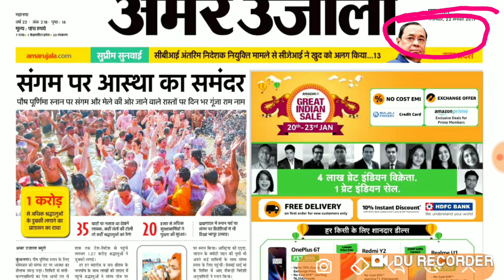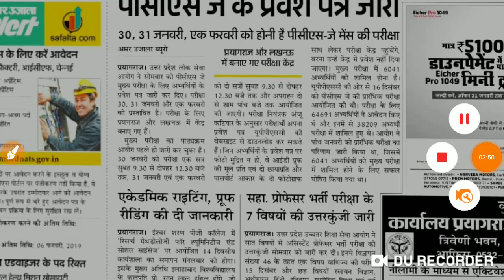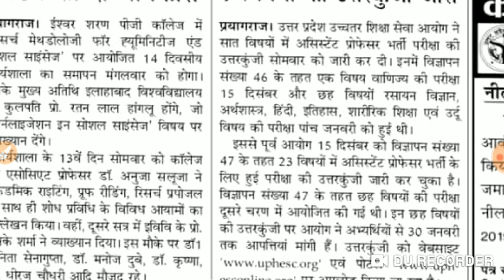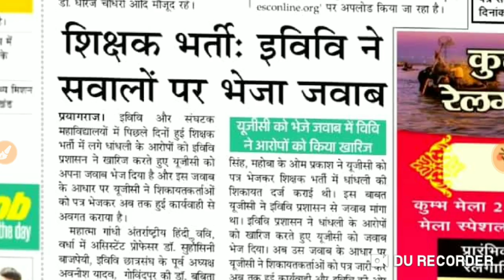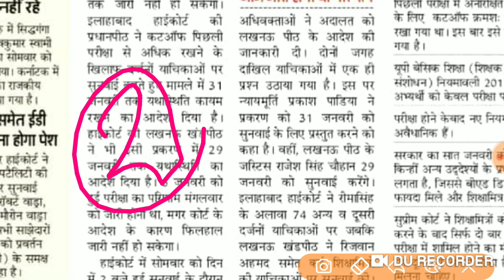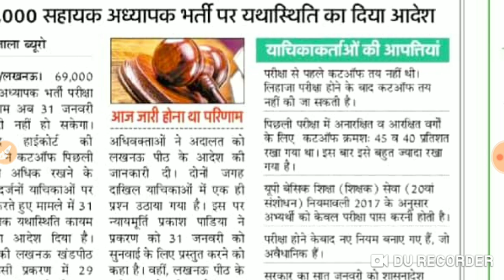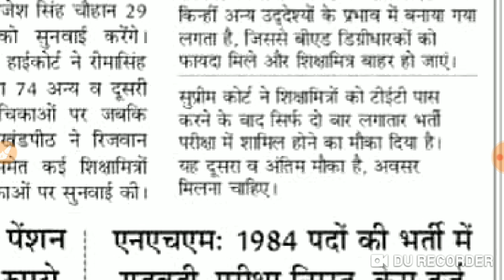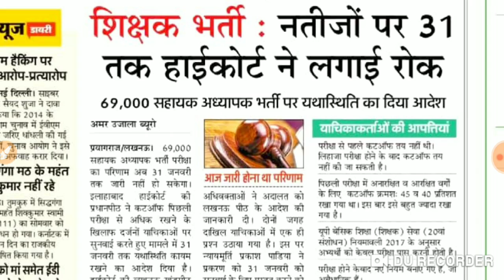31 तक नतीजों पर रोक लगाई कोर्ट ने